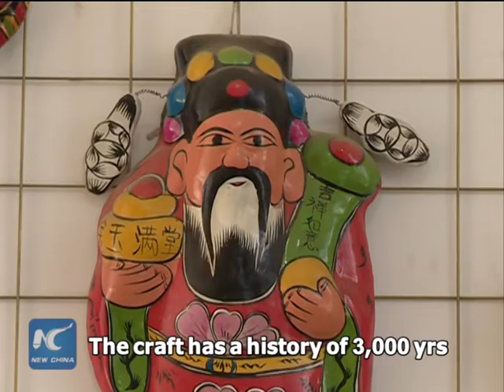3,000 years old! Sneak peek of ancient Chinese folk art of clay sculptures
Chinese folk artists are doing wonder to clay, turning the earth into sculptures, a craft recognized as a national intangible cultural heritage. Fengxiang County in northwest China's Shaanxi Province is famous for its painted clay sculptures. It's believed that the craft has a history of about 3,000 years. Click this video to get a look at the clay sculptures, which come in bold shapes and bright colors.